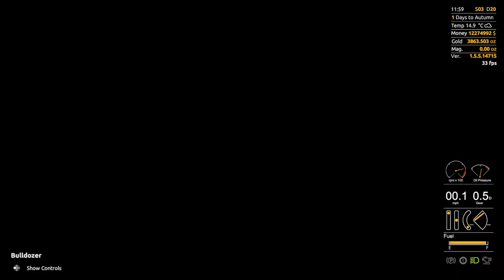Gold Rush The Game Bulldozing 03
Moving a wall with Bulldozer on Nighthawk parcel